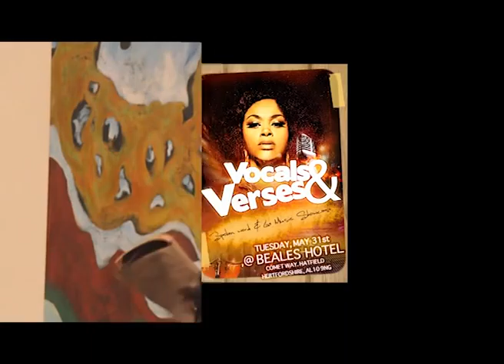Carol Ohemaa @ Vocals & Verses - 31/5/11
Carol Ohemaa performing at Vocals & Verses [31/5/11], Beales Hotel, Hatfield.